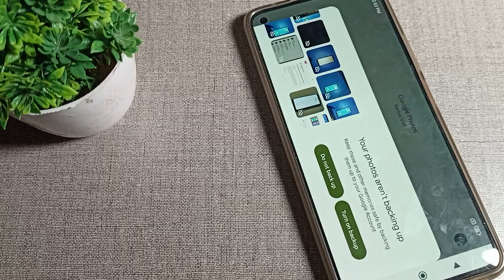How to Turn off Auto Rotate Screen in Mi 10T phone, off auto rotate screen setting